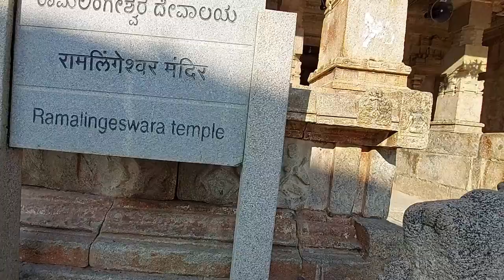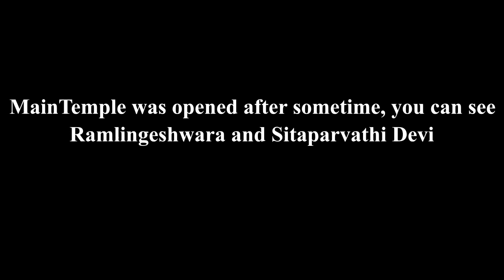Ramalingeshwara Temple and Avani Hills - Part-1|| Kannada Motovlogging Vlogs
Reborn Road #7

Reborn Road#7
Vlog 8
RR#7
In this Video you can expect to see  Ramalingeshwara Temple. You can watch this video to get information about the places that you can see in Avani Hills and its History. This Temple is under the maintenance of ASI. The Temple was built in 9th by Nolambas and was improved by gangas, cholas and Vijayanagar dynasty.
 We are all responsible to retain its beauty of temple and Avani hills.

Can travel by Car as well along with family for a day trip.

You can also watch my previous Vlogs using below links